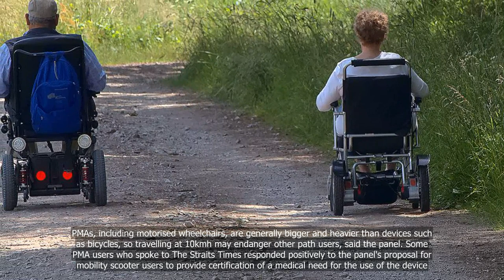Proposal to restrict mobility scooters to those with medical needs will weed out misuse, say users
💗📌 Singapore